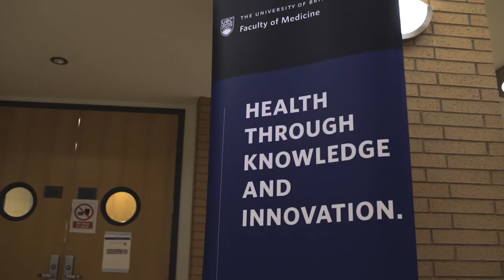Vision: Screenings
Filmed and Edited by Sam McGuinness

Vision: “Transforming Health for Everyone”

Thank you to our partners for their support: We would like to recognize and thank the Universities of Northern British Columbia and Victoria, as well as First Nations Health Authority, Fraser Health, Interior Health, Island Health, Provincial Health Services Authority, Northern Health, Providence Health Care, Vancouver Coastal Health and the Ministries of Health and Advanced Education, Skills & Training for working with us in expanding and distributing education and research across British Columbia.

Executive Producers: Dr. Dermot Kelleher, Dean, Faculty of Medicine and Vice-President, Health and Ms. Katie White, Executive Director, Communications

Director and Producer: Zachary Rothman, Senior Producer & Creative Lead, Video & Digital Media

Produced by Educational Technology (EdTech): Technology Enabled Learning & Innovation at UBC Faculty of Medicine

Associate Producer: Stephen Gillis

Technical Producer: Paul Milaire

With special thanks to Laura Abbott, Manager, Communications & Strategic Initiatives and Gary Rosborough, Manager, EdTech

Featuring:

Jude Wylie - (0:12)

Jennifer Golinski - (0:49)

Dr. Olusegun Oyedele - (0:51)

Darcie Prosser - (0:52)

Patricia Angel - (0:52)

Roy Choe - (0:52)

Juzer Kakal - (0:52)

James Beresford - (0:52)

Dr. Jacqueline Pettersen - (0:53)

Carrie Anne Vanderhoop - (1:00)

Dr. Sarah Gray - (1:06)

Dr. Nick Leinweber - (1:09)

Twylla Hamelin - (1:20)

Dr. Olusegun Oyedele - (1:23)

Dr. Alasdair Nazir Maitland - (1:26)

Tony Chae - (1:26)

Valeriya Zaborska - (1:26)

Robin Roots - (1:27)

Dr. Jacqueline Pettersen - (1:29)

Susan Murphy - (1:31)

Dr. John Chow - (1:34)

Lawrence Bateman - (1:47)

Dr. Kathryn Darras - (1:50)

Saskia Scarlett Rothman - (1:53)

Dr. Mark MacKenzie - (1:55)

Dr. Michael Smith (TV), Nobel Laurete - (1:58)

James Andrew - (2:01)

Nolan Chen - (2:02)

Celine Hounjet - (2:02)

Noah Marchand - (2:02)

Keegan Marchand - (2:03)

Dr. Kelly Soros - (2:03)

Dr. John Pawlowich - (2:05)

Dr. Laura Arbour - (2:10)

Dr. Shannon Waters - (2:13)

Dr. Nadine Carron - (2:19)

Dr. Eric Zhao - (2:23)

Dr. Connie Eaves - (2:33)

Dr. Evan Wood - (2:36)

Dr. Kathleen Martin-Ginis - (2:41)

Dr. Gina Ogilvie - (2:46)

Dr. Devon Mitchell - (2:50)

Dr. Leonard Foster - (2:56)

Dr. Claudia Krebs - (3:03)

Dr. Lara Boyd - (3:14)

Dr. Marco Marra - (3:18)

Dr. Anson Koo - (3:20)

Dr. Dermot Kelleher (3:30)

Sacha Mah - (3:36)

Malia Baker - (3:37)

Saskia Scarlett - (3:40)

Malia Baker (3:42)

Production:
Cinematography: Naim Sutherland (Studio), Paul Milaire (Location)
Additional Camera: Zachary Rothman
Production Design: Jeremy Andruschak
Costume Design and Practical Effects: Enigma Arcana
Aerial Photography: Stephen Gillis, Isaac Vejvoda, Christopher Aitken

Post Production by EdTech:
Editors: Stephen Gillis, Paul Milaire, Zachary Rothman
Visual Effects: Paul Milaire

To learn about our other projects and services visit the Ed tech